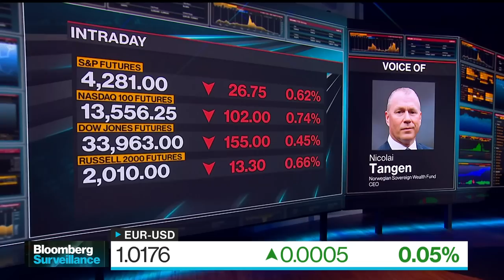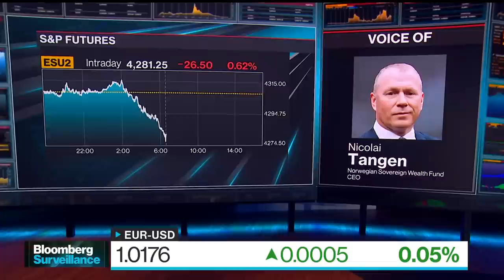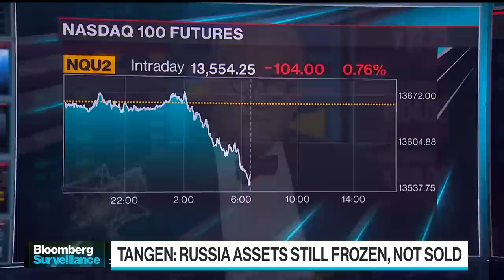Norway Wealth Fund CEO on 1H, Strategy, Russia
Norges Bank Investment Management CEO Nicolai Tangen discusses the sovereign wealth fund's first-half performance, investment strategy, and status of its assets in Russia on "Bloomberg Surveillance."